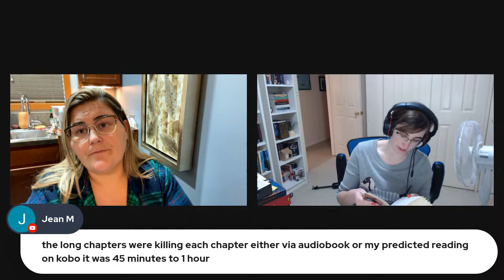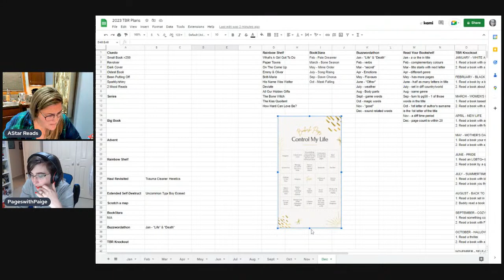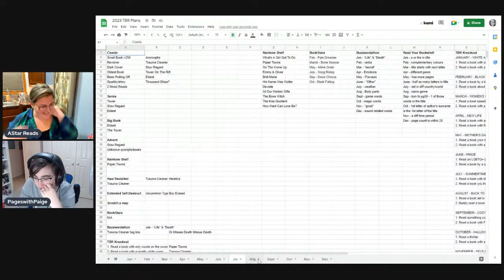City of Heavenly Fire Book Discussion | BookStara Readalongs | Spoiler-filled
Welcome to our spoiler-filled discussion about City of Heavenly Fire by Cassandra Clare. The 6th and final book in the Mortal Instruments series!